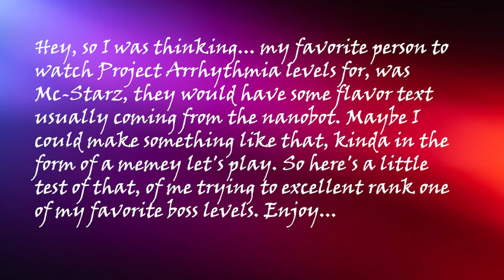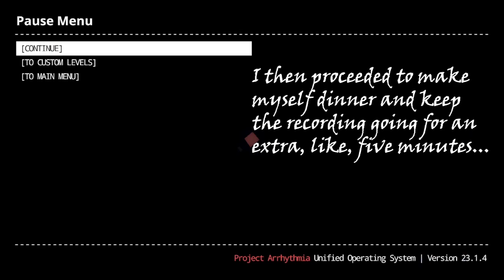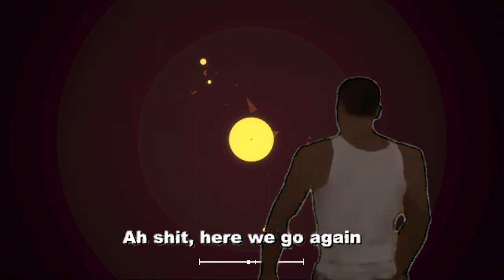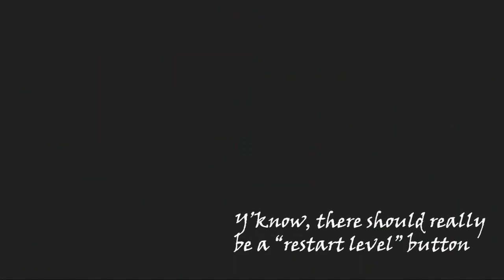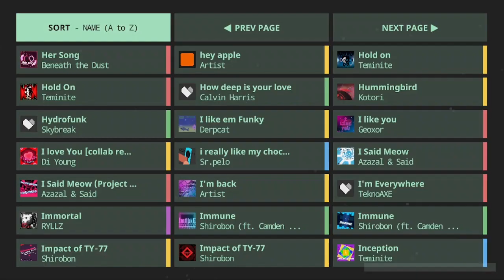One of my favorite bosses (EXC Ranking Hummingbird by Instesolence)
Just a little experiment to see how something like this goes, might do some more videos like this idk.